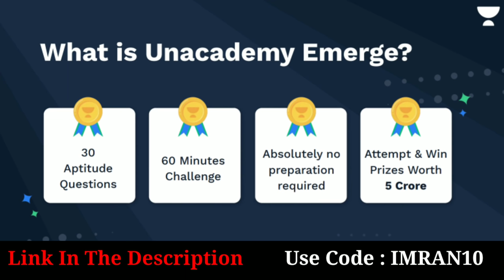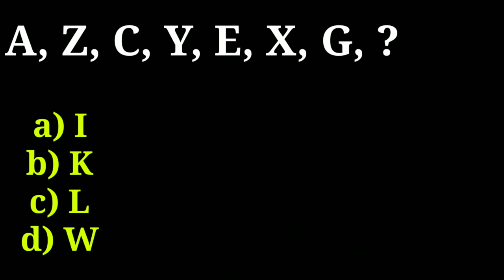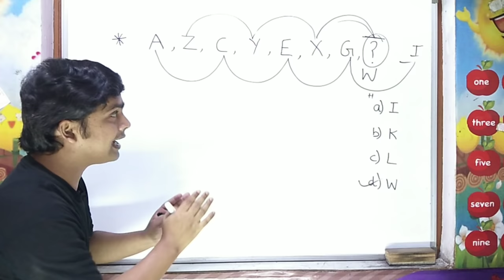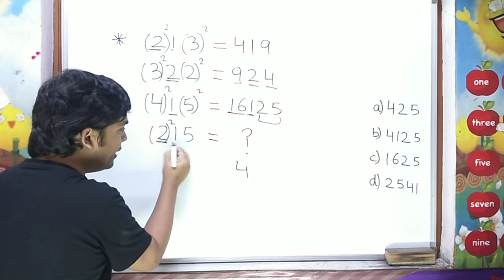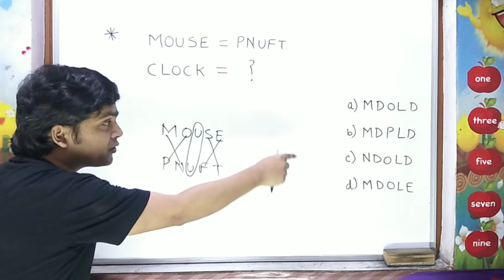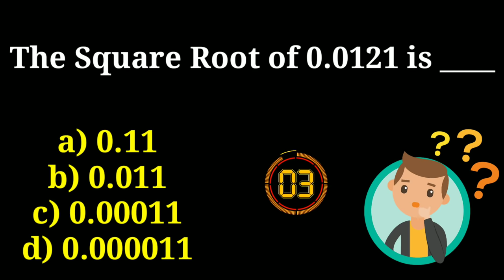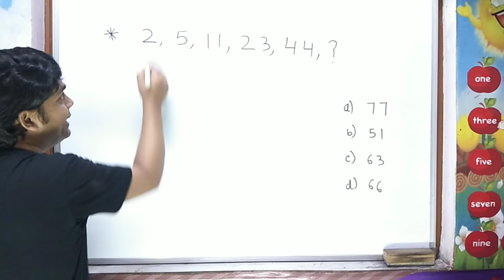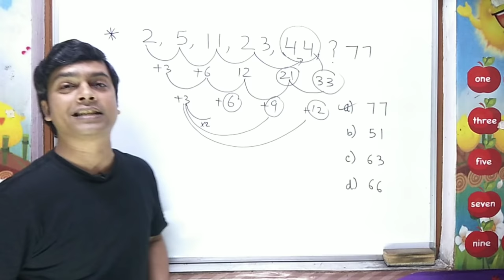Aptitude Test Questions & Answers With Solutions | Maths Trick | imran sir maths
Enroll for India's Ultimate Aptitude Challenge, Win Prizes and Scholarships worth 5 Crore and many more!
Use Unlock code  IMRAN10 to Enroll for FREE!

Hello Friends
In this video following points will be covered
1.What is Aptitude Test ?
2.Why Aptitude Test is Important?
3. Aptitude Test Questions & Answers with Solutions
4. Maths Trick by imran sir
5. Best Trick for to solve aptitude test questions